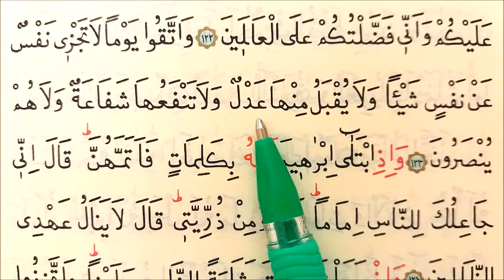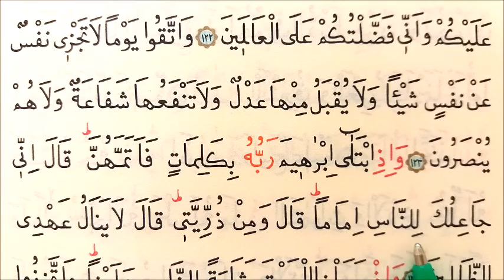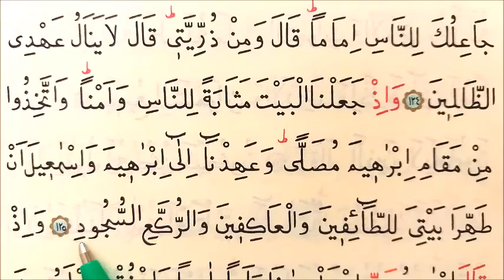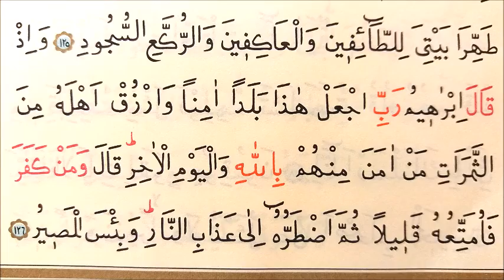17-18. SAYFALAR / HER GÜN 2 SAYFA / YAVAŞ OKUNAN HATİM. Cüz: 1, Ayet. 113 ten başlıyor.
KELŞME KELİME, OK TAKİPLİ,TECVİTLİ YAVAŞ OKUNAN HATİM.  İNŞALLAH BİTİRMEK NASİP OLUR.